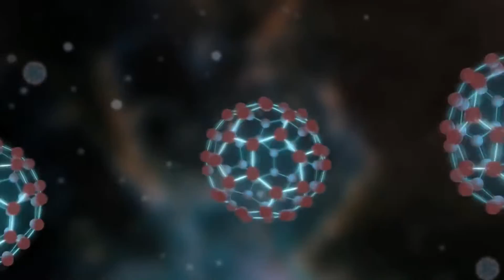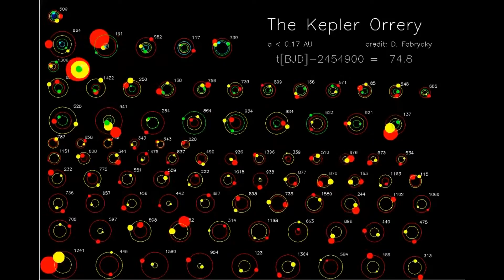We are the Universe (subtitles)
Watch in 1080P HD for the best viewing experience.
Bekijk in 1080P HD voor de beste kijkervaring.

Created by Tim Asdoorian for Stanford University's HumBio 183: Astrobiology and Space Exploration taught by NASA Ames's Lynn Rothschild.

Credits:
Carl Sagan (Cosmos and Pale Blue Dot)
Neil deGrasse Tyson (Time Questions)
Lawrence Krauss (A Universe from Nothing)

"Leaving Earth" - Mass Effect 3 Soundtrack